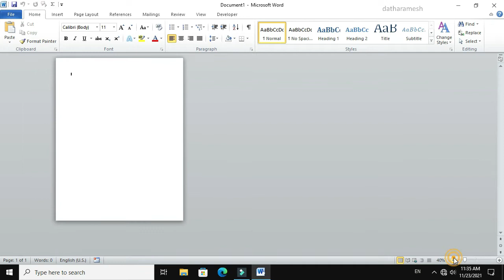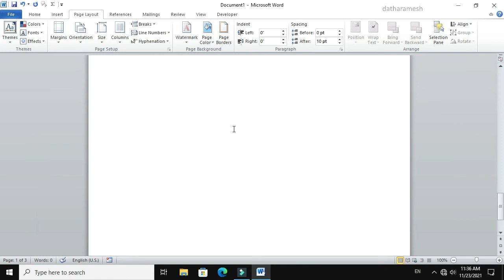Portrait and Landscape Pages in the Same Word Document